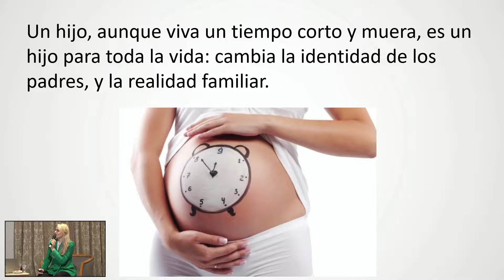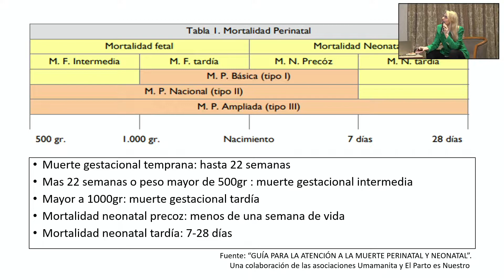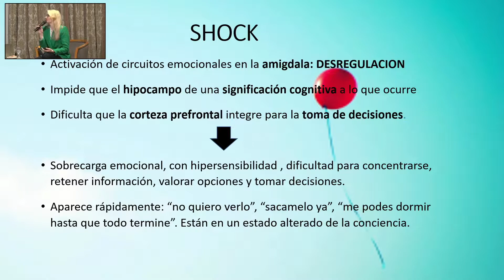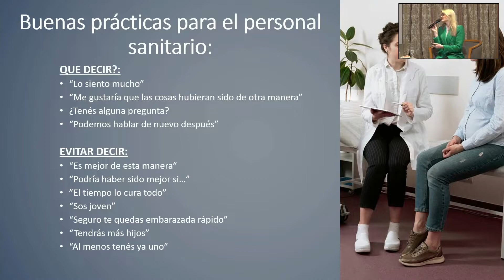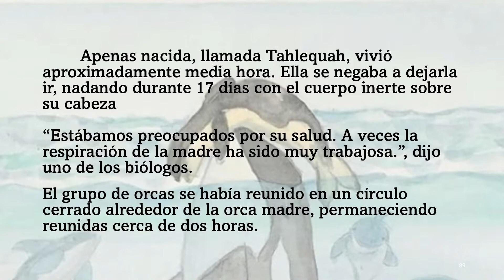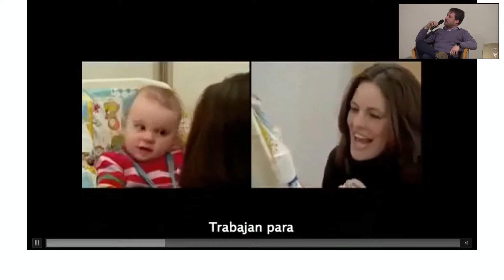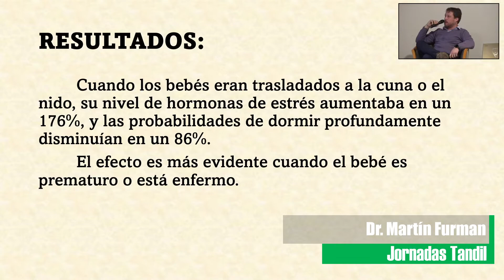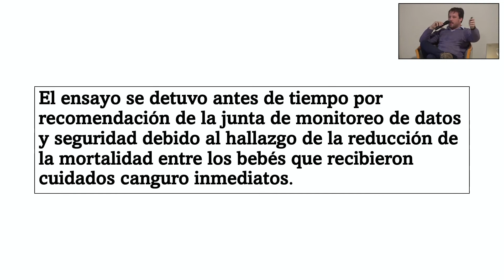La vida fetal, el nacimiento y el futuro de la humanidad